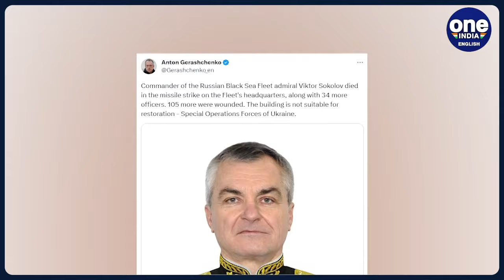Crimea Strike: Ukraine says Russian Black Sea Fleet commander among 34 killed | Oneindia News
Ukraine’s special forces said that the commander of Russia’s Black Sea Fleet, Admiral Viktor Sokolov, and 33 other officers were killed in a Ukrainian missile attack on the fleet’s headquarters in the Crimean port of Sevastopol last week. The killing, if true, is a major blow for Moscow which has faced several attacks on the strategically significant port of Sevastopol in recent months.